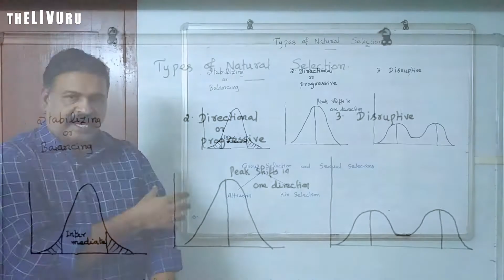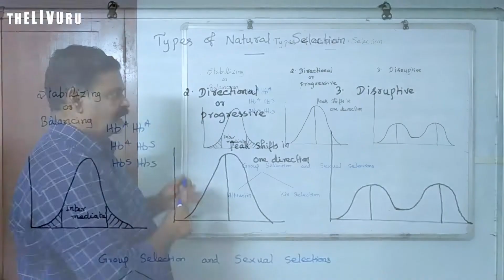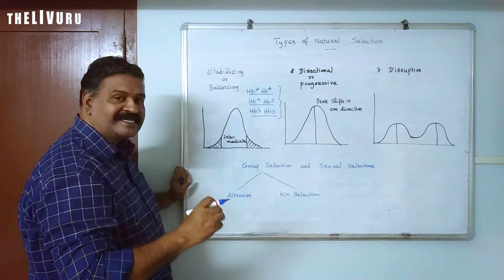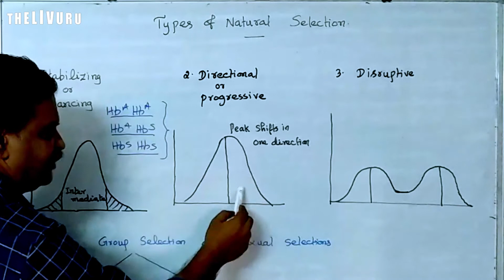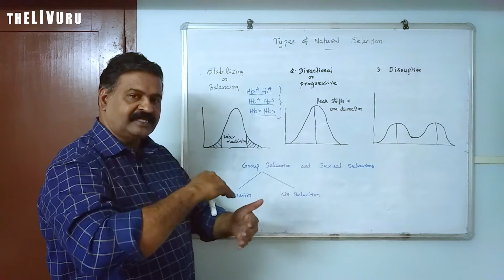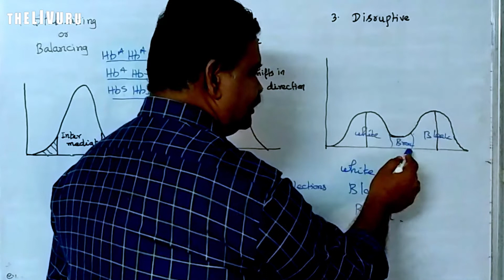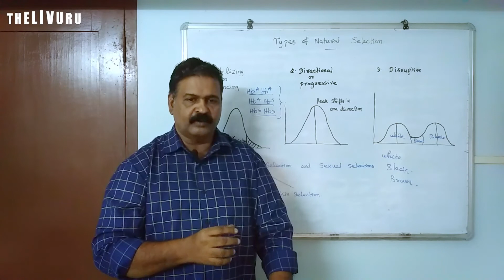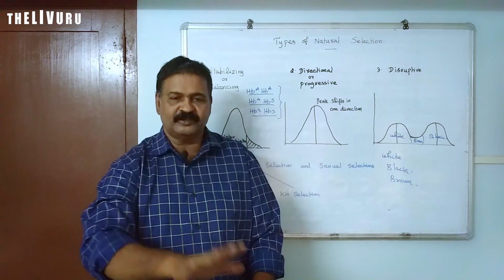Evolution | 12th BIO-ZOOLOGY | Chapter 6 | PART 15 | Natural selection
Here is the 15th part of the 6th chapter "Evolution" focusing on Natural selection

This 12th standard Bio-Zoology video lesson series is based  on the book 'Biology-Zoology' created for the higher secondary second year students by the Tamil Nadu State Council of Educational Research and Training (TNSCERT) 2019.

12th BIO-ZOOLOGY | Chapter 6 | PART 15 | Evolution | Natural selection

Also watch